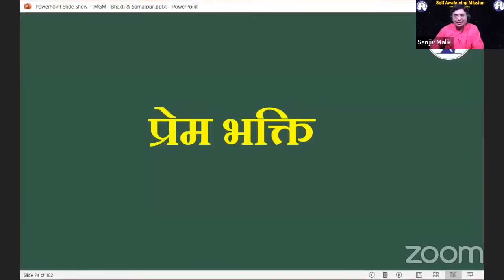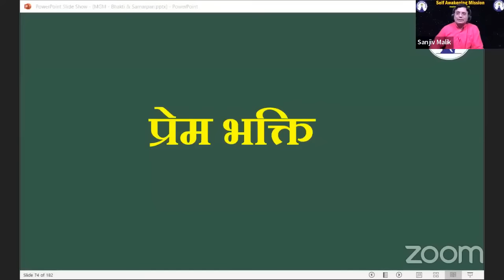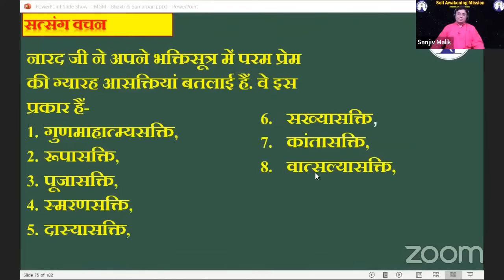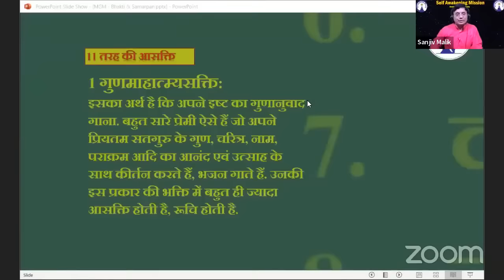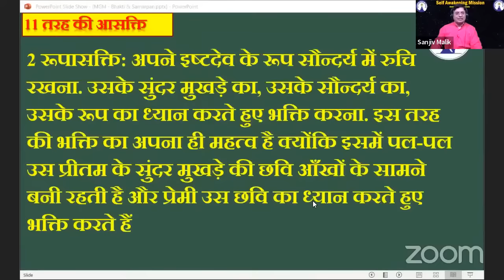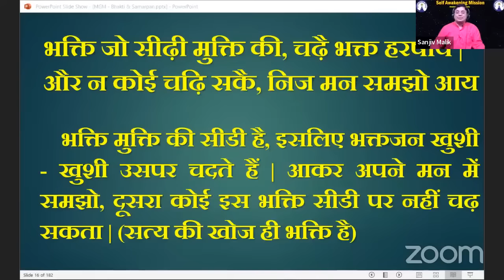भगवान् से सच्ची आशिकी करने के 11 तरीके